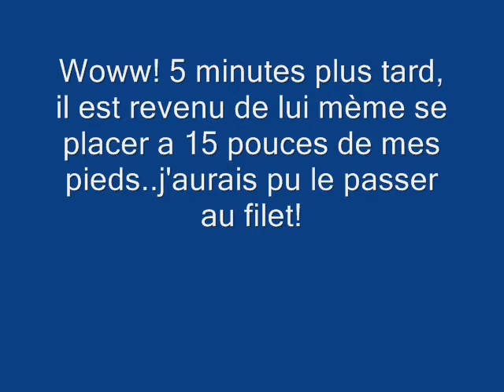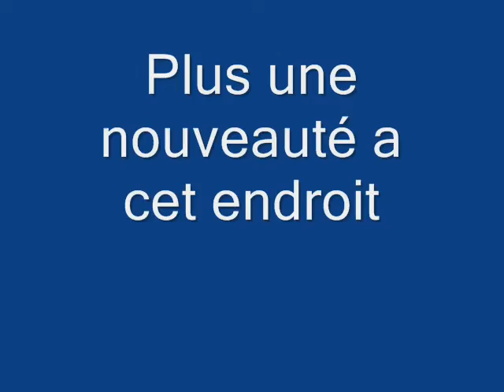muskyyesss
le musky qui voulait faire du cinéma!